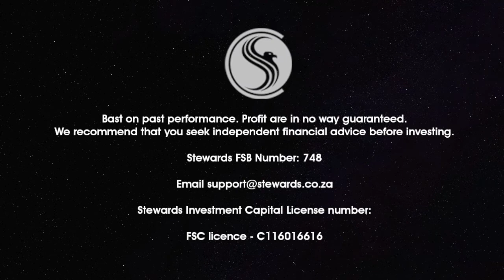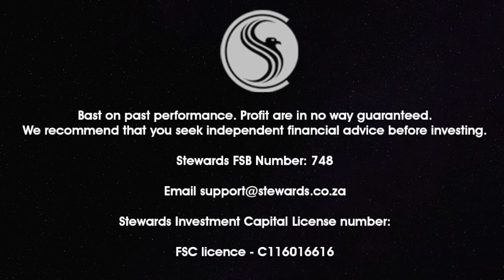Video 7: Risk Management - Stewards Webinars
Welcome to the webinar series by Stewards Investment Capital, hosted by CEO Bilal Adam. The webinar series is designed to introduce you to how the "Income Boost" Cash Management Strategy works.

Video 7 explains how the Income Boost cash management strategy mitigates its risk throughout its trading and investment ecosystem.

You can get in touch with any one of those represented in this video on LinkedIn below: